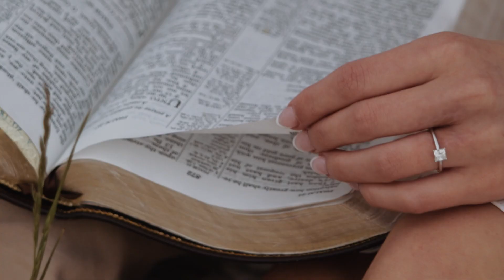Adventure Engagement Film | Jeep Riding and Picnic in the Mountains Engagement Session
Blake & Sara absolutely nailed their engagement session! Sara so thoughtfully orchestrated the details and their chemistry made filming effortless!

We had a blast capturing them riding their jeep through the mountains of Kentucky, having a picnic with Chik-fil-A, and dancing into the sunset. If you look closely, you'll see some elk too!

We can't wait to film the wedding!